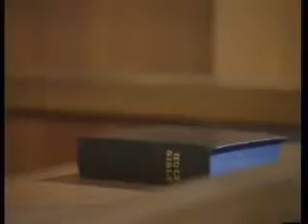Crown Court : Hidden Scars Part 5/6